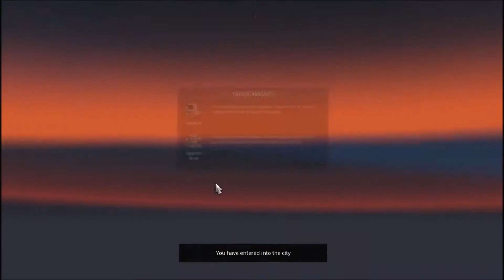Craziest convoy ever! with my friend - Funny moments!!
Join The Best Partner On YouTuibe! (Daily Payouts)✔ :
And if you have any problems with links or in game please tell me, Thanks.